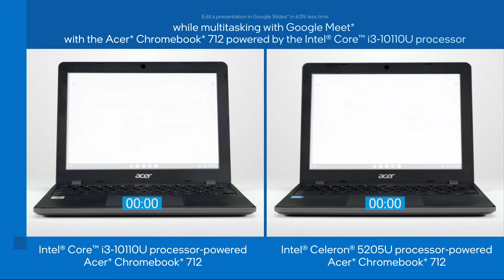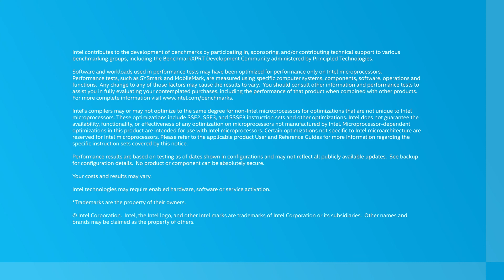Support a range of student activities with a Chromebook powered by Intel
This Intel-branded video is based on the following Principled Technologies report In the report, we compared two models of Acer Chromebook 712: one with an Intel Core i3-10110U processor and the other with an Intel Celeron 5205U processor. The Chromebook with the Intel Core i3 processor saved time on various tasks we performed while running a Google Meet call.